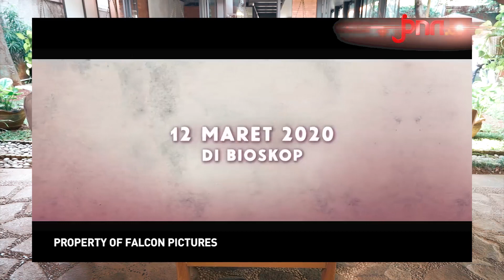Adhisty Zara, Si Centil Bintang Utama Film Mariposa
Adhisty Zar menjadi bintang utama film Mariposa. JPNN.com dan GenPI.co berkesempatan untuk berbincang dengan cast film Mariposa lain Abun Sungkar dan Junior Robert. Film mariposa bakal tayang di bioskop tanah air pada 12 Maret 2020.